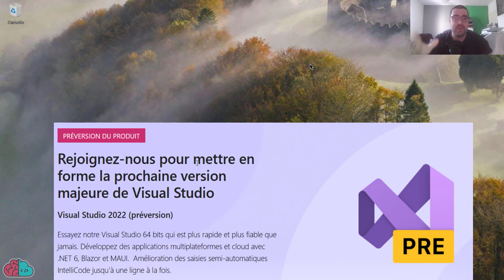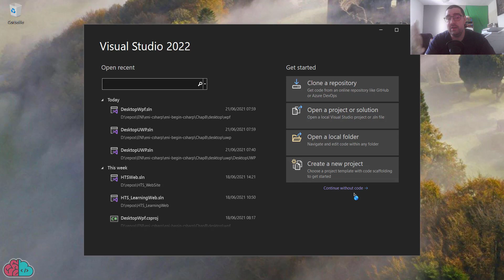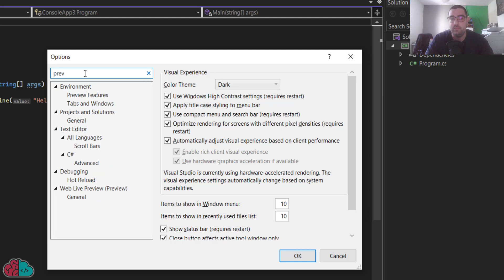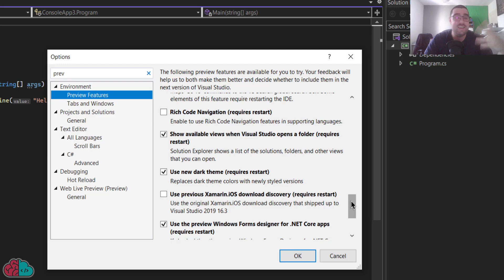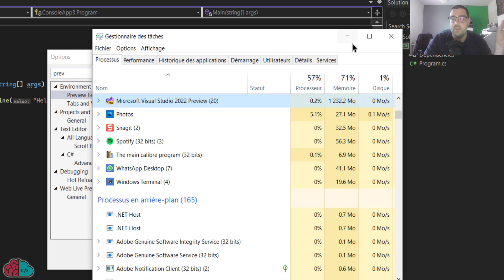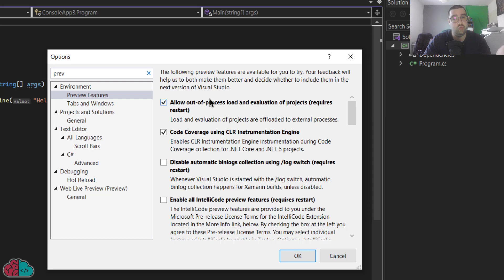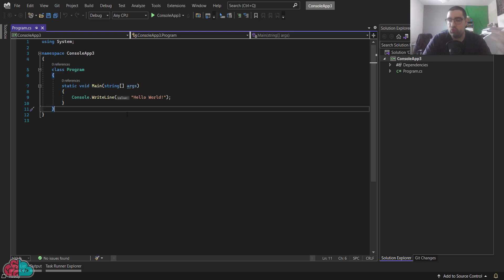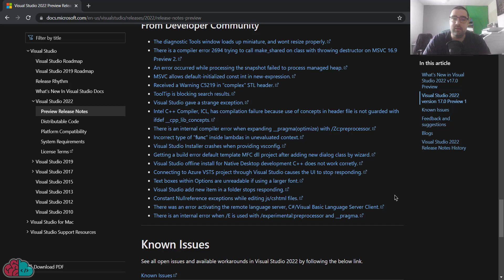R&D - S01E01 - Visual Studio 2022, véritable révolution ou pétard mouillé ?